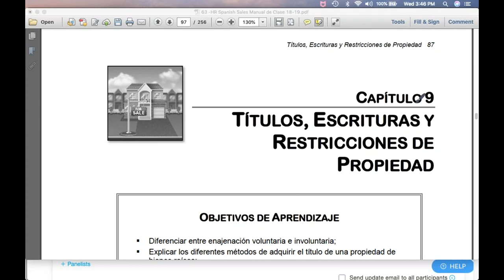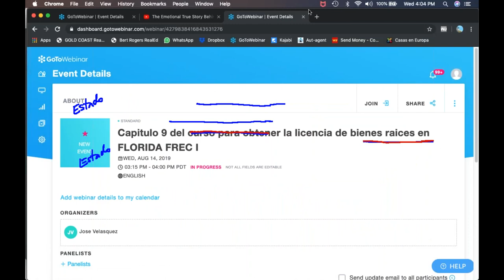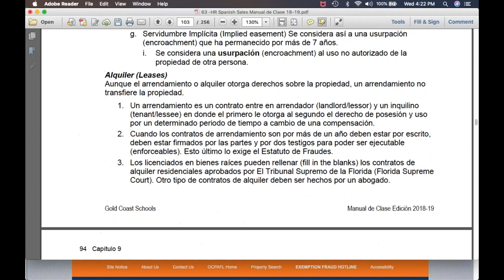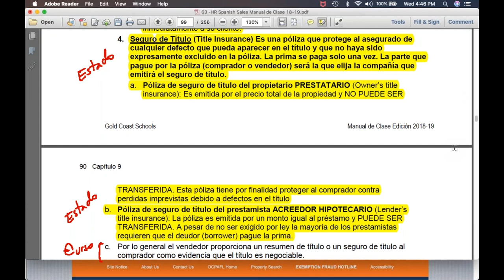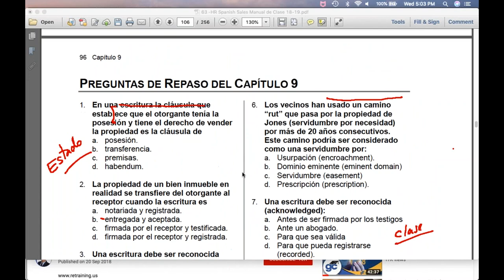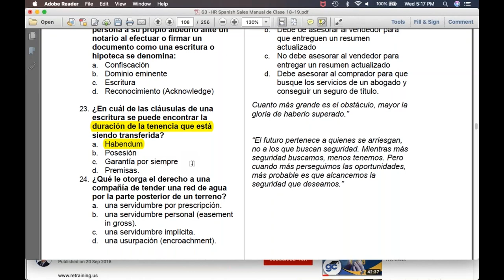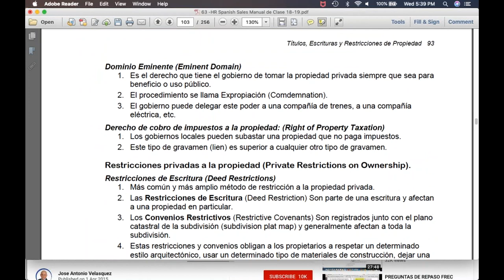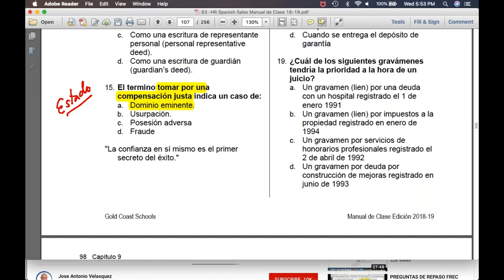Capítulo 9 Curso para obtener la Licencia de Bienes Raíces en FLORIDA FREC I